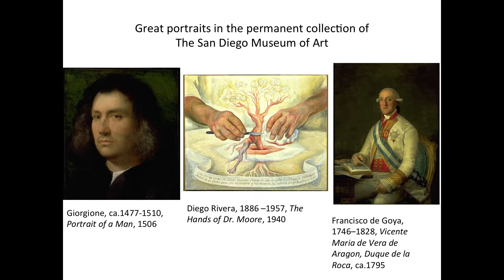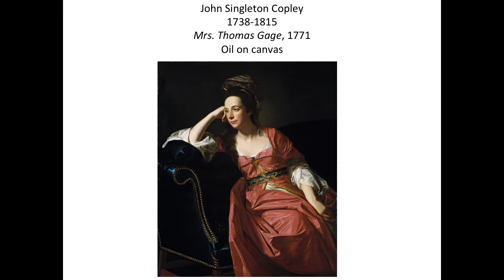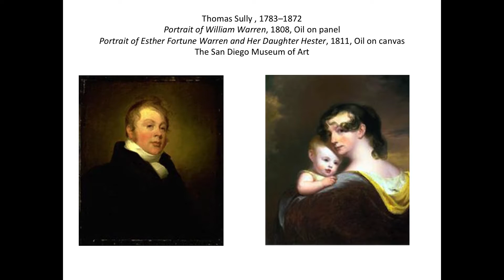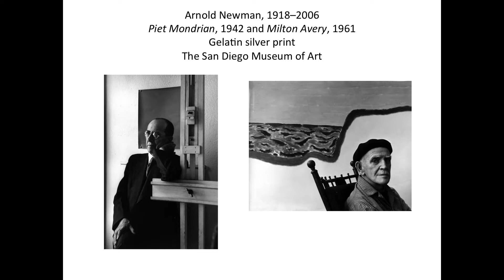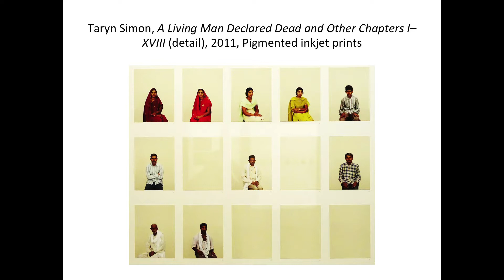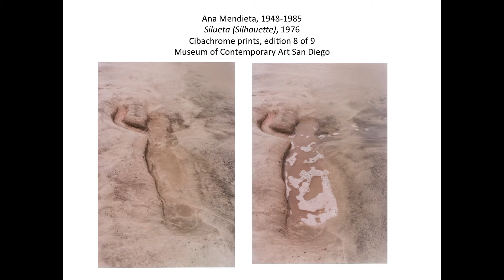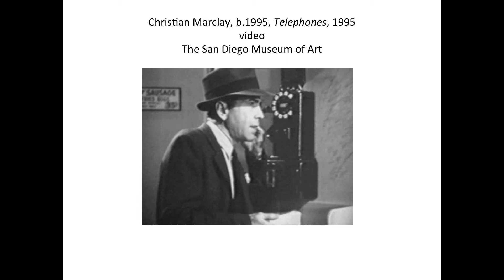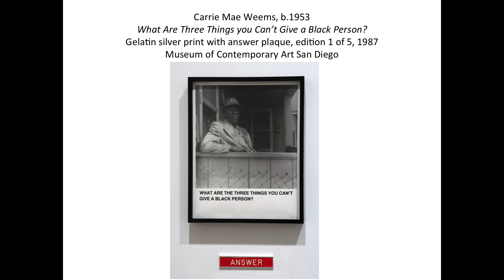Friday Morning Lecture & Tour Series | Modern and Contemporary American Portraiture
Using Maya Angelou's poem, Still I Rise, as a starting point, Dr. Amy Galpin, Former Associate Curator, Art of the Americas, will examine modern and contemporary portraiture created by American artists, with an emphasis on work created in the last twenty years. Learn more about portraits from the colonial period to present on view in Figures, the section of Behold, America! at The San Diego Museum of Art. The collaborative exhibition, opening at three Museums on November 10 is divided between Figures, Frontiers at the Museum of Contemporary Art San Diego, and Forms at the Timken Museum of Art.

The Friday Morning Lecture & Tour Series, happening the third Friday of each month, focuses on works on view in the Museum. All lectures are followed by docent-led tours.